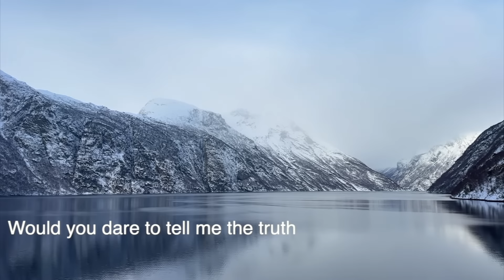Lennart Salomon - Here And Now (Lyric Video)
Official Lyric Video for the single "Here and now".
Taken from the album "Travels".

This video was a one shot done with an iPhone in Geiranger Fjord/Norway.

Composed and written by Lennart Salomon
Arranged and produced by Mirko Michalzik / Lennart Salomon
Mixed by Mirko Michalzik
Mastered by HP Mastering, Hamburg
Vocals: Lennart Salomon
Guitars, Celeste: Mirko Michalzik
All strings played by Friedrich Paravincini
String arrangement: Friedrich Paravincini